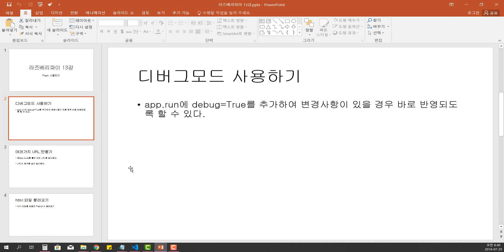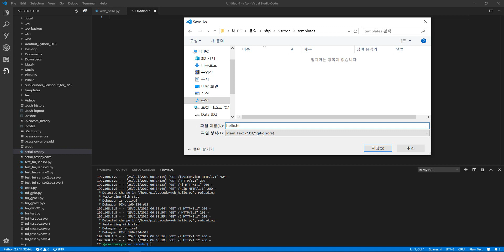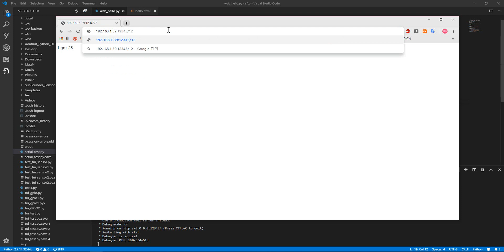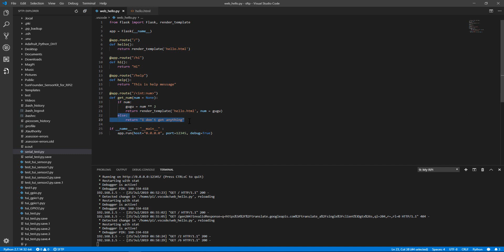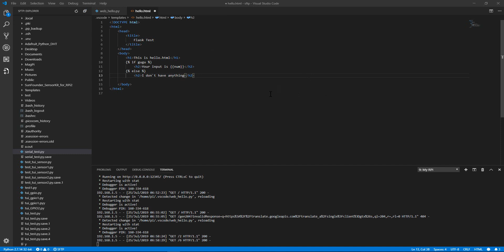(동영상 강의) 라즈베리 파이 (Raspberry Pi ) 기본강의 by Manoamano 13강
학습차원에서 메카솔루션 박상우님의 강의를 따라하면서, 강의한 동영상을 배포합니다. 원본 강의는 에 있고,
그리고, 이 강의는 에 있사오니 많은 방문 바랍니다. (2019.8.2 링크 갱신예정)

도움을 주신 메카솔루션 박상우 강사님께 감사의 말씀을 전합니다.